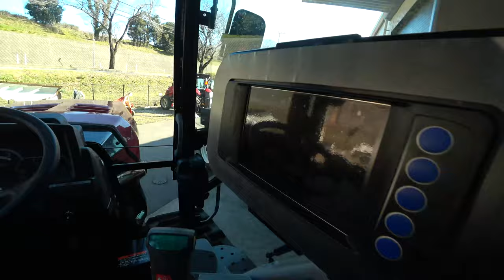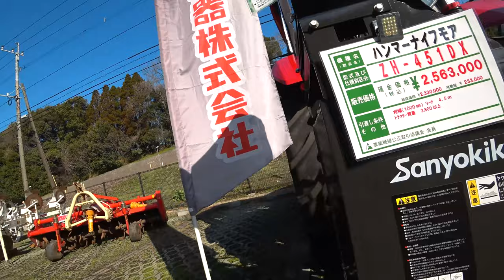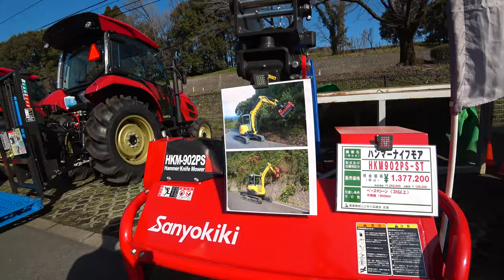【会社員実家農業手伝う】令和2年大型トラクター中古コーナー展示会ヤンマージョンディアトラクターロータリーも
関連動画
1875万円！圧倒的なパワーICTコンバイン 6条刈 クボタ DR6130S ディオニス DIONITHアグリロボ 下町ロケットのような世界 富山県砺波市で実演VOL.3　Harvest rice